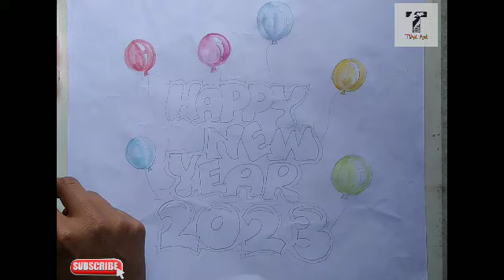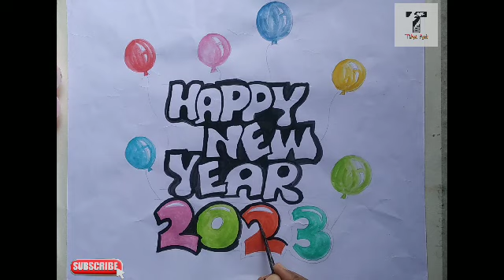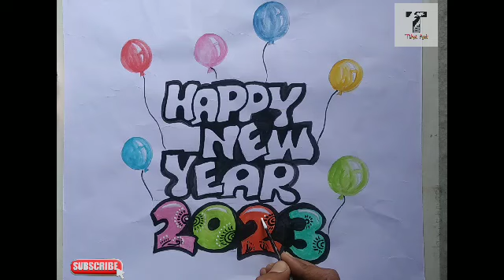Happy New Year 2023 | Watercolor Easy Painting | Tiku art